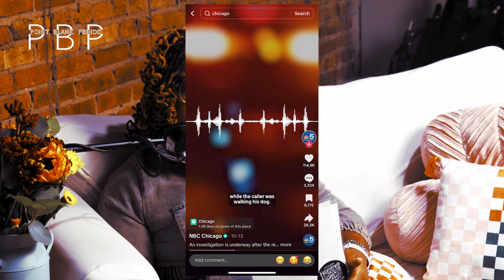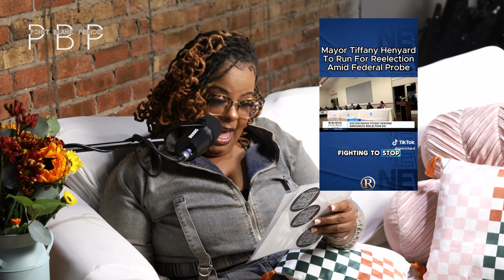Glorilla vs MUA, Akbar & Baddies Midwest, Cardi B Defends Tyra Banks, & More w/ Seven | PBP S2 E4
Chapters
0:00 - Intro
1:51 - Remy Ma Denies Cheating Allegations
4:12 - GloRilla vs MUA
7:20 - Cardi B Defends Tyra Banks' actions on ANTM
10:42 - Head Found in a Box on Chicago's West Side
15:20 - Tiffany Henyard for Mayor - AGAIN?
17:58 - Shamar's Viral Success
20:53 - Tragic Story of Liam Ashley
24:55 - Baddies Midwest have Drama in Chicago
26:08 - Tesehki vs Bad Dolly
29:39 - Akbar's Exit
32:10 - Inspiration
35:04 - Peace Out